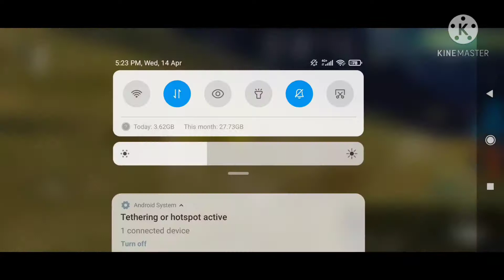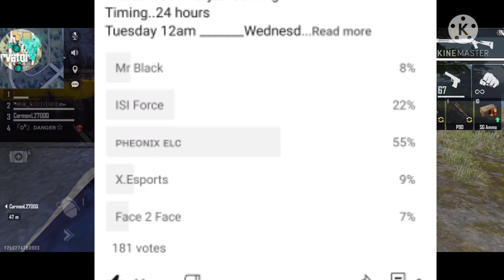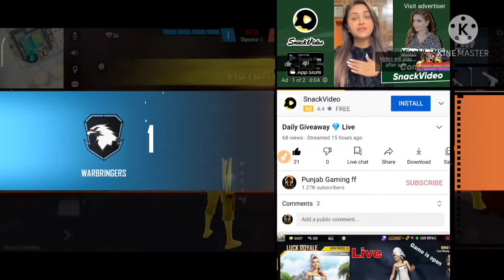How To Join in Tournament | Tournament Rules | Punjab Gaming ff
Voting between 40 Teams

1. Mountains

2. Pheonix ELc

3. Wild 7

4. P50

5. Red Eyes

6. Soul Breakers

7. Ghazi

8. Thar Mafia

9. MTG Davil's

10. Team Mafia

11 . War Leader

12. Freedom Fighter

13. END of Days

14. TEAM KNIGHT

15. Lahorians Pk

16. 7H

17. Lions Power

18. We R Pirates

19. Sindhi Boys

20. MIDNIGHTPWR

21. Money Hiest

22. Rule Breakers

23. SUPER々POWER

24. The Falcons

25. Mr White

26. Gangsters

27. IGZ Army

28. Bicho Gang

29. Zero 2 Hero

30. Unique squard

31. Pak Gang

32. Bad Guys

33. Ready 2 Knock

34. Born 2 Shine

35. Shooters

36. Gangi Boys

37. Duo powered

38. Mad Boys

39. Lions Den✓

40. Noob Boys

Note.
       In mey se jo Teams select hu gi agr un mey se koi team apny time pr na i to disqualify kr diya jay ga